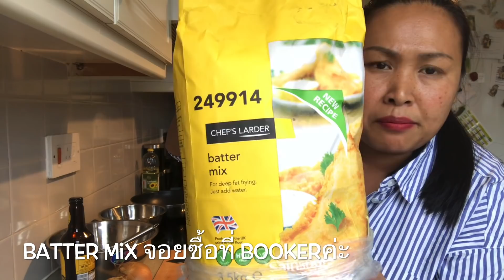หอมหัวใหญ่ชุปแป้งทอด ลูกสาวชอบมากเมนูนี้ แป้งบางกรอบ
ลูกๆชอบมากเมนูนึ้